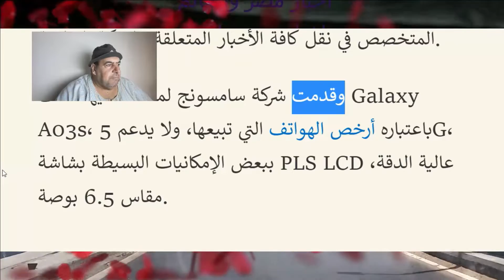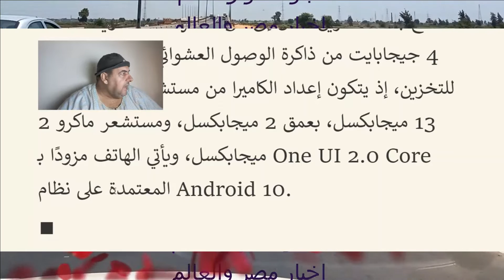ارخص موبايل سامسونج في مصر 2022